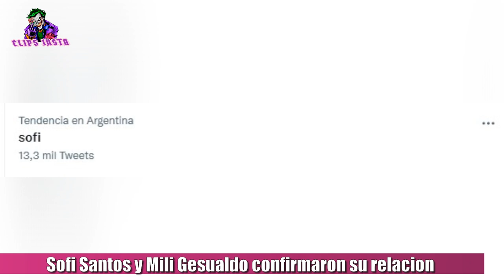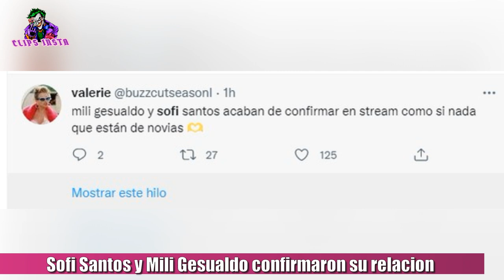CONFIRMARON: SOFI SANTOS Y MILI GESUALDO SON NOVIAS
Sofi Santos y Mili Gesualdo confirmaron que están en pareja. Las influencers el día de hoy, en un directo en twitch, confirmaron su relación. Tras varios días con rumores sobre su relación, ambas contaron en el directo lo que todo el mundo de las redes sociales sospechaban, con muchas idas y vueltas e indirectas que se tiraban ambas. Tras estas palabras de Sofi y Mili, fueron tendencia en las redes, y la gente les demostró su apoyo a la nueva pareja.

TAGS